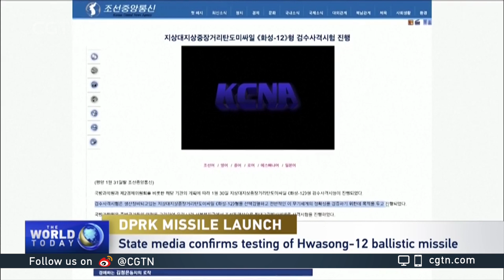DPRK announces test-fire of intermediate- and long-range ballistic missile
The evaluation test-fire of a Hwasong 12-type ground-to-ground intermediate- and long-range ballistic missile was conducted on Sunday, the official Korean Central News Agency (KCNA) of the Democratic People's Republic of Korea (DPRK) reported. According to the report, the test-fire aimed to selectively evaluate the missile being produced and deployed and verify the weapon system's overall accuracy.